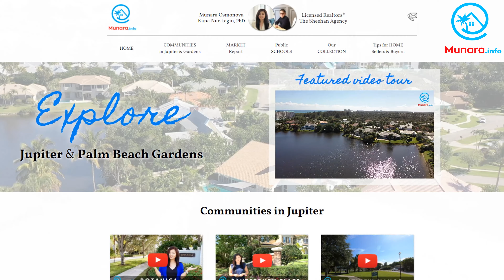Palm Beach Country Estates, South Florida - A Tour of Community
- the one-stop information hub for home sellers and home buyers in Palm Beach Gardens and Jupiter, Florida. Learn about local communities, see more video tours, check out our monthly housing market reports individual community, track home prices, know school zones, read our blog, and much more.

How would you like to live in one of Florida’s (heck, America’s) most desirable locations, be minutes from the Atlantic Ocean and Palm Beach County’s world-class beaches, near the serenity of expansive untouched natural preserves, with access to equestrian trails and facilities, superlative shopping and dining, all the while owning a private ranch-style home with acres(!) of land?

Are you also someone who prefers the privacy of country living and the freedom from the weight of thick HOA rulebooks, telling you what you can and can’t do in your own backyard?

Do you like communities with unique character, where no two homes are alike?

Then, Palm Beach Country Estates (unincorporated in the Northern Palm Beach County but often ascribed to the city of Palm Beach Gardens) may be an ideal choice for you!

Each estate in Palm Beach Country Estates is custom built on a plot of land that’s at least 1¼ acres. Plenty of room for families with small children who don’t want their kids stuck at home all day and for animal lovers, who own tiny lapdogs to mighty horses. Whether you want to build your own private fire pit, a sprawling masterpiece of a treehouse, or a wrap-around porch with a decked walkway to a sun-filled breakfast gazebo, you’ll find no shortage of space here, in Palm Beach Country Estates.

- South Florida's most informative real estate intelligence hub.

If you're moving to Florida, need help with Florida real estate, interested in homes for sale or luxury real estate properties in Jupiter, Palm Beach Gardens, West Palm Beach or Port St. Lucie Fl, please do not hesitate to get in touch.

Munara & Kana are licensed Realtors® at Raya, Palm Beach Gardens FL